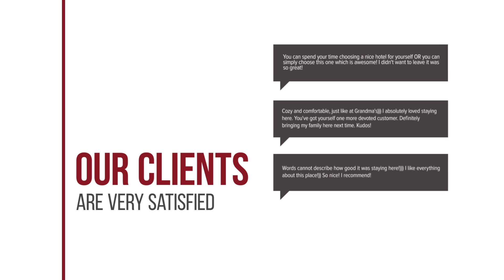Sunsky Villa Huahin hotel review | Hotels in Hua Hin | Thailand Hotels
Sunsky Villa Huahin hotel video review. Hotels in Hua Hin, asian 3 stars hotels.